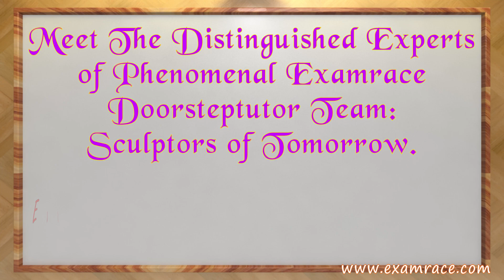Meet the Examrace Creators: Shalini Kumari, Yuttika Singh, Neha Shukla, Vinamrata